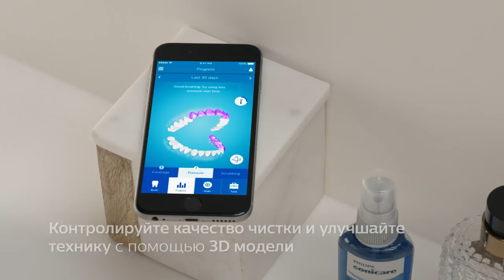Умная электрическая зубная щетка Philips с мобильным приложением